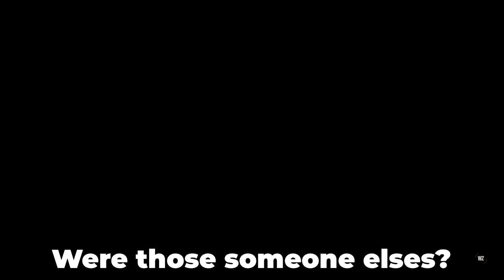Gaming Compilation #1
A short compilation of some of my most recent gaming moments.